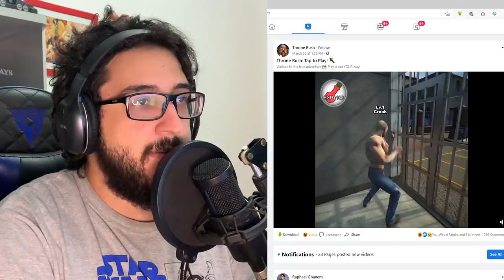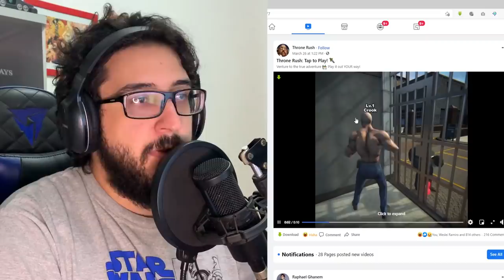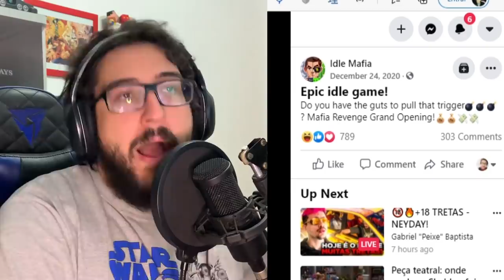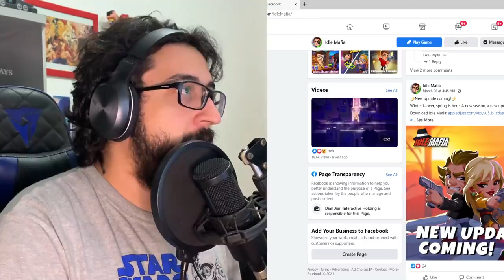As Propagandas de Jogos de Celular estão indo LONGE DE MAIS!